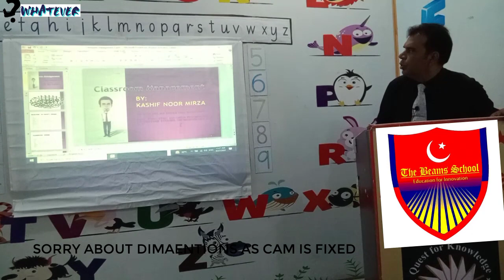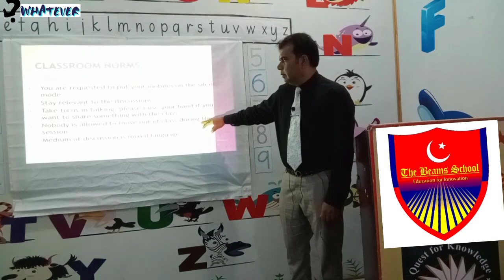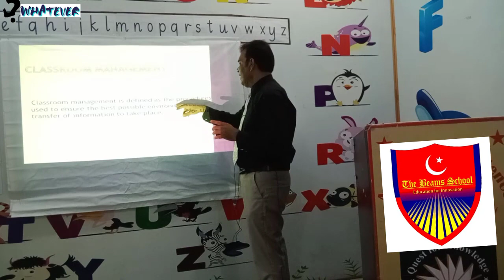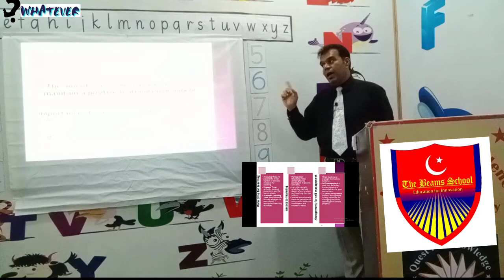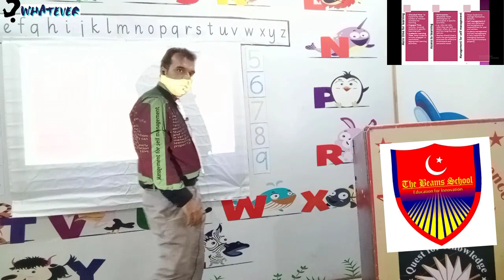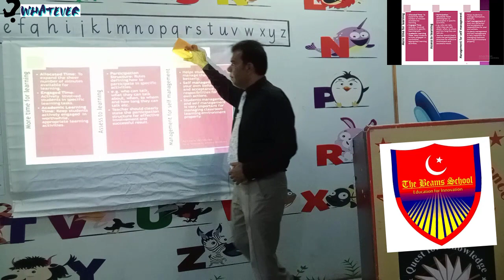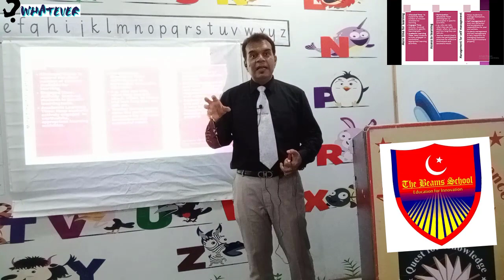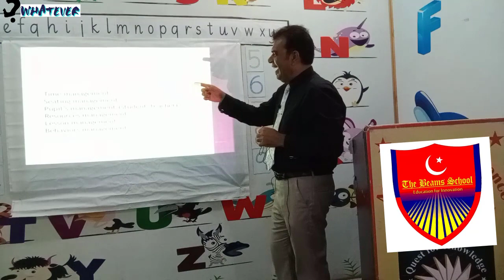PRO-ACTIVE CLASSROOM MANAGEMENT || KNM || @WHATEVER|| BEAMS || URDU || ENGLISH || HINDI